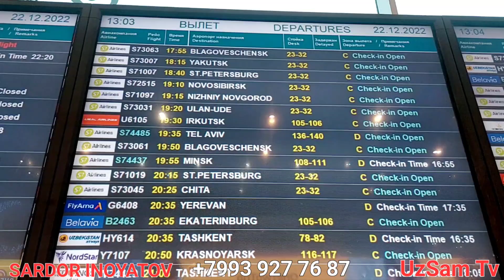АЭРОПОРТ ДОМОДЕДОВО БУГУН❗️САРДОР НЕГА УЗИ ОЛИБ КИРДИ БУ АКАНИ❓️@exsonga-muxtojmisiz@jar19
СРОЧНО КУРИНГ ТАРКАТИНГ ❗️
ХАММА БИЛИБ КУЙСИН❗️
БИЗ БИЛАН БОГЛАНИШ ☎️

🕗 08:00 до 🕚 23:00